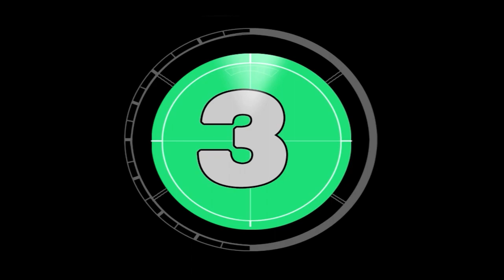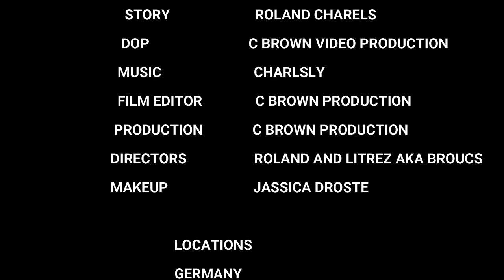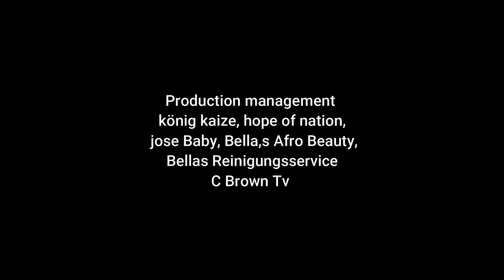OSAHENOMASE PAT 1 LATEST NIGERIA BENIN MOVIE 2021 FULL HD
C BROWN VIDEOS & FOTOS PRODUCTION. WITH ALL THE BEST QUALITY VIDEOS AND PHOTOS EDITING. I AM INFORM EVERYONE OUT THERE. ARE YOU LOOKING FOR PHOTOGRAPHY. HANNOVER GERMANY.
    Roland Charles
   Jassica Droste, Lady B , Maris Obehi,  Jerry
  Litrez  Brocus,  Daniel,   Betty Ekhorogie, Solomon

Production management
könig kaize, hope of nation,
 Jose Baby, Bella,s Afro Beauty,
Bellas  Reinigungsservice
C Brown Tv